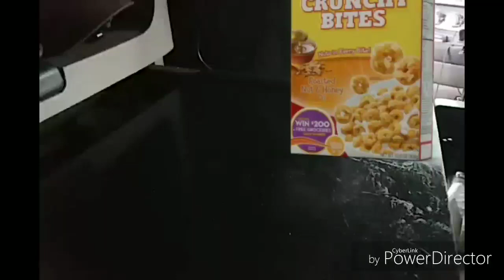You got to watch the product you buy at the stores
on the wide open road with my side kick Panda and Jakebrake they are my best friends they are toy poodles. we travel all over the usa from sea to sea border to border. we make videos of are day weather its going down the road or taking a break. just having fun, and we want to share this with you. so please come and lets have some fun. me and Panda and Jakebrake we are family. we our inviting you in are truck and become are family to thank you. we love you all.

We have a little country store if you would like a trucker jukebox shirt or other from our store, if you would like something and its not in the store let me know we can have it made specially

I drive a 2012, CASCADIA, FREIGHTLINER. 10 SPEED THE WOODSHED.